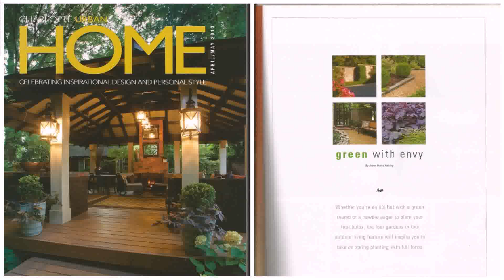Envy Landscape Design Inc